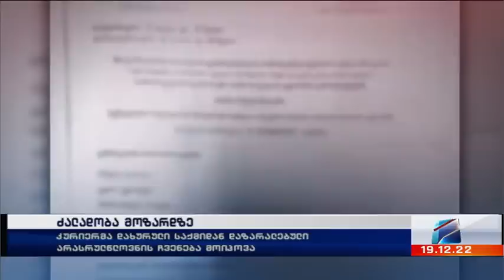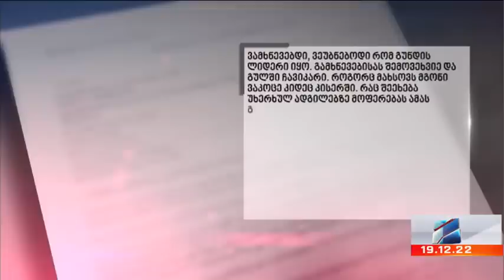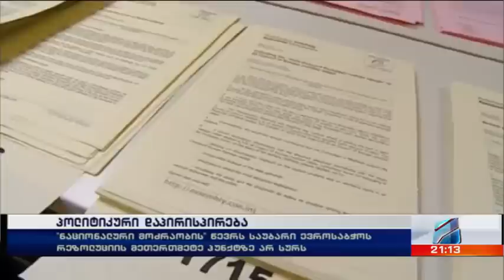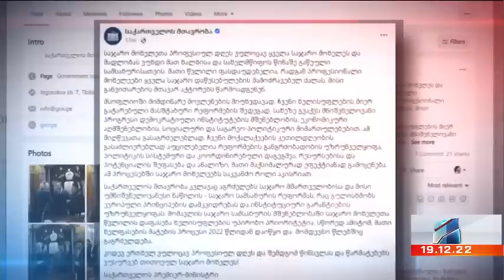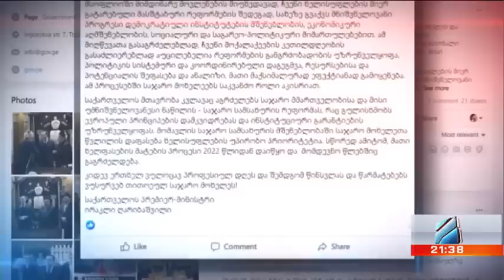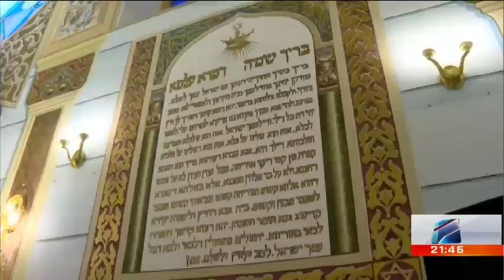კურიერი 21 საათზე-2022.12.19